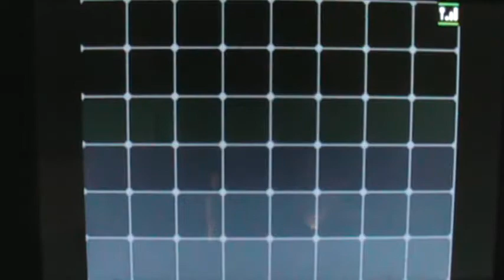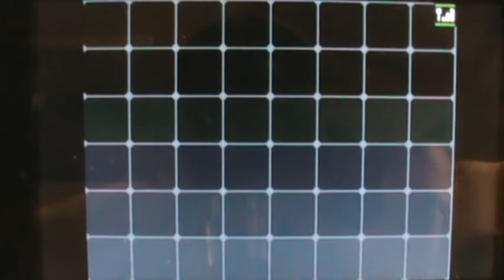let's play pokemon white part 7: but i like pinwheels ;-;